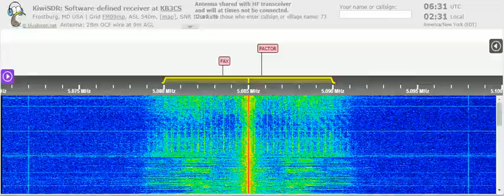28 05 2021 WTWW 2 We Transmit World Wide in English to SoAm 0630 on 5085 Lebanon